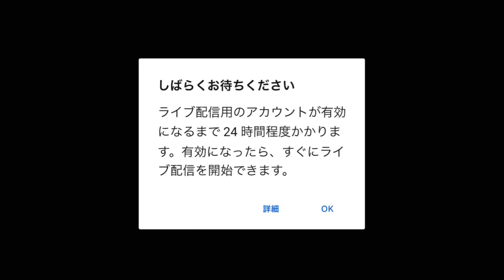初めてのライブ配信のはずが…【子猫】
初めて配信しようとしたら、有効まで最大24時間かかるみたいです💦しらなかった💦リサーチ不足でした、すみません。。。